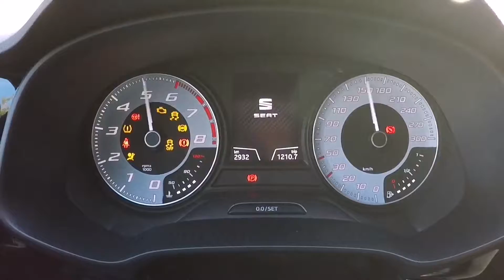Seat Leon Cupra 2.0 TSI Cupra R (310 PS) POV Testdrive AUTOBAHN Acceleration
Ein großes dankeschön an die Thiel Gruppe
Seat/Skoda Schloß-Neuhaus:

Seat Leon 2.0 TSI Cupra R
Limited Edition 721 of 799

Anzahl der Sitze: 5
Anzahl der Türen: 5
Hubraum: 1.984 cm³
Leistung: 228 kW (310 PS)
Drehmoment: 380 NM
Getriebe: 6-Gang Schaltgetriebe
Antrieb: Frontantrieb
Beschleunigung: 5,8 sec 0-100 km/h
Topspeed: 250 km/h

Kraftstoffverbr. komb. 7.3l/100 km
Kraftstoffverbr. innerorts 9.9l/100 km
Kraftstoffverbr. außerorts 5.8l/100 km

CO2-Emissionen komb.170 g/km

SCHNAPCHAT: kennys.autovlog